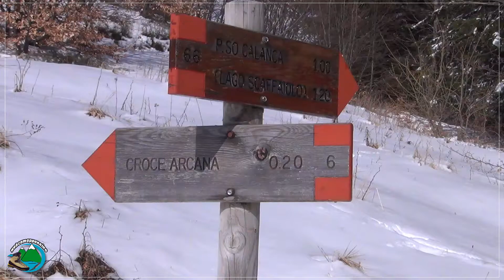Funghi Porcini - Pennecciole - Pinaroli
Piccolo video di alcuni ritrovamenti di oggi di Funghi Porcini